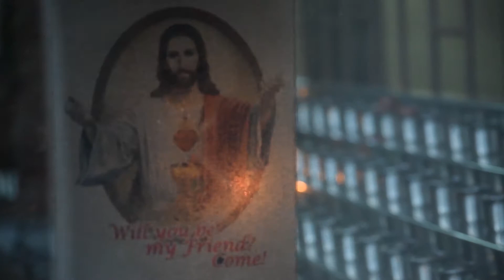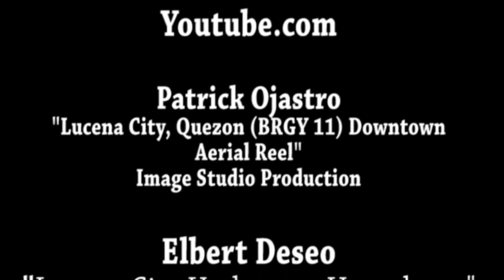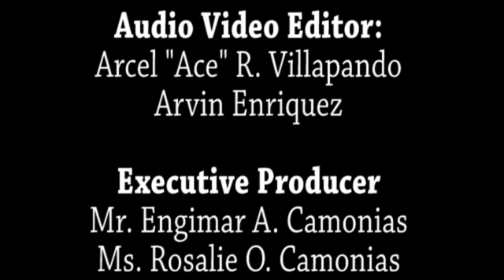MARKCAFE VALENTINES SPECIAL WALANG KAPANTAY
Madalas kung sino pa yung malaki ang Sakripisyo para sa atin
sila pa yung minsan nakakalimutan nating Pasalamatan at Pag ukulan ng Pansin…

This Love month, take time to express how much they mean to us.
Show them how much we care and Love.